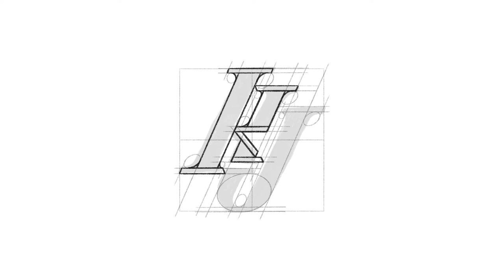K J monogram | By Anh Do - Anhdodes